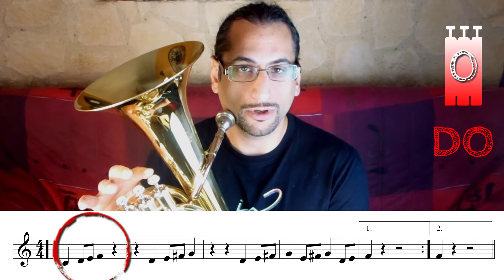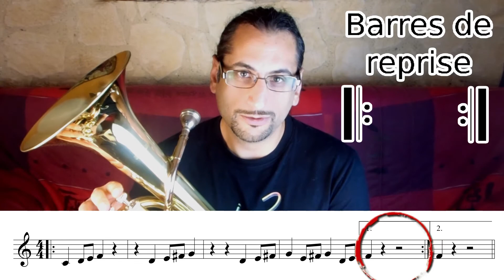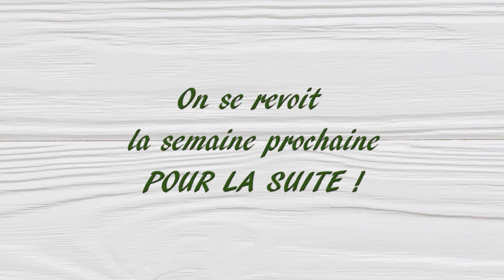[TUTO] CM2 - S1/5 - EUPHONIUM - THE ADDAMS FAMILY (Orchestre à l'Ecole de Cabanac et Villagrains)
Je DÉCRYPTE (déchiffre) avec toi la PARTITION pour BARYTON / EUPHONIUM / TUBA
de "La Famille Adams" de Vic Mizzy.

Aujourd'hui, je te propose de regarder l'INTRODUCTION de ce morceau !

SÉANCE n°1(sur 5) pour la classe de CM2 de l'ORCHESTRE à l'ÉCOLE
de CABANAC et VILLAGRAINS.

C'est facile, tu LIKES si tu aimes !

Tu peux aussi mettre un petit COMMENTAIRE pour m'aider à améliorer mes vidéos ou pour proposer du contenu.

Scénario / Cadrage & Montage vidéo : JM Doumic